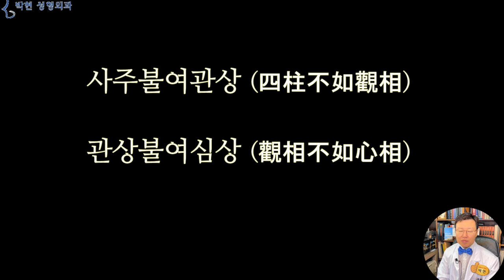성형하면 팔자가 바뀌나요 - 사주팔자와 성형 그리고 관상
관상성형을 전문으로 하는 저희 병원에서는 관상이 좋아지도록, 혹은 관상이 나빠지지 않도록 성형수술을 하고 있는데요, 성형수술중에 가장 많이 하고 있는 쌍꺼풀 수술의 경우 관상이 나빠질수 있으니 주의 하여야 한다고 동영상을 올려드리기도 하였습니다.
오늘은 관상에서 더 나아가 성형하면 팔자가 바뀌는지에 대해 알아 보도록 할텐데요, 일반적으로 신세 한탄을 할 때 “ 아이고 내 팔자야~~”하는데요,
사주팔자에서 유래된 팔자라는 말은 동양의 역학에서 태어난 연도, 월, 일, 시의 네 개의 기둥을 사주, 이 사주를 음과 양으로 나누어 8개의 8자해서,, 사주 팔자가 된것인데, 본인이 태어난 연월일시는 바뀌는 것이 아니므로 이론적으로는 얼굴이 어떻게 변하든간에 사주팔자는 변하지 않는것입니다. 이에 대한 사례자의 질문을 소개 드리면,,,,
출처 - From Wikimedia Commons, the free media repository

성생님~ 성형수술하면 팔자도 바뀌나요?
아무래도 얼굴이 바뀌었으니 관상이 바뀌는건 당연한거 같은데요..
정말 운명이라던지, 성격이라던지 팔자가 바뀌는지 궁금해서요..
제가 광대뼈랑 턱을 깍고 싶은데요,
관상책을 보니깐,
이마는 초년운, 광대뼈는 중년운, 턱은 말년운이라고 하는데, 광대뼈랑 턱 깍으면, 좋은 운이 나쁘게 변할수도 있는것 같아서요..
턱깍으면 재물을 깍아내리는 건가요? ㅠㅠ
혹시 성형수술에서 팔자가 좋아지게도 할 수 있나요?

사주불여관상(四柱不如觀相)
관상불여심상(觀相不如心相)
사주불여관상, 관상불여심상이라는 말이 있는데요,,,, 사주불여관상, 즉, 사주팔자가 아무리 좋아도 관상만 못하다라는 것은 태어난 연월일시가 길해도 얼굴 생김이 더 중요하다는 말이며,
관상불여심상은 얼굴이 아무리 잘나도,, 심상 좋은 것에 미치지 못하다라고 하는 것으로,
그 사람의 사주만으로,,, 또는 얼굴 생김만으로 판단하지 말고, 사람이 생각하고 있는 모든 것이 얼굴에 나타나게 되므로, 심상을 잘~ 봐야 한다고 하였는데요,,,,
여기 왼쪽과 오른쪽 사람의 태어난 연월일시의 사주팔자를 안다고 한들, 설사 관상학에 정통하다고 한들 이 사람들의 심상을, 마음 됨됨이를 알 수 있는 사람이 있을까요?
관상이라는 것은 눈에 보이는것이므로 과학적으로 수치화 계량화 할수 있겠습니다만 마음이라는 것은 그럴수가 없는 형이상학적 차원인데요,
그렇더라도 눈에 보이지 않는다고 존재하지 않는다고는 말할수 없는게, 이 두 사람을 보는 사람들의 마음의 대다수가 어느 한쪽으로 유의미하게 쏠리고 있다는 것은 통계적으로 산출 될 수 있을것입니다.
그런데 만일 이 사람이 불의의 사고로 얼굴이 이렇게 바뀌었다고 한다면 태어난 연월일시,즉 사주팔자는 그대로이라고 하여도 왼쪽 얼굴 관상에서의 운명과 오른쪽 얼굴관상에서의 운명은 분명 바뀔것입니다.
제가 관상성형을 하면서 가장 많이 맞딱드리는 얼굴 표정이 바로 왼쪽과 같이,
본인은 아무리 선한 마음을 가지고 웃으려고 하지만 다른 사람이 보기에 오해를 할 수 있는 표정이 나오는 경우인데요, 바로 인중이 길면서 입술이 얇고 썩소가 나오는 얼굴형입니다.
만약 마음을 곱게 쓰면 얼굴도 선해진다라고 한다면, 왼쪽과 같은분은 악한 마음을 가져서 이러한 표정이 나오는것일까요?
관상학이라는 학문이 인상학과는 궤를 달리하는 학문이긴 합니다만, 어짜피 사람의 얼굴을 보고 됨됨이를 판단하는것이므로 일단은 선하고 귀티나게 보이면 좋은데요
자주 받는 질문이 관상 좋으면 성공하냐?입니다.
이를 예를 들어 말씀 드리면,,,
"야! 얘 머리 좋아" 하는말하고,
"야! 얘 공부 잘해" 하는 말하고 같은 말이 아니지 않겠습니까?
머리가 좋더라도 노~력을 안하면 공부를 잘 할 수 없는것이겠고
머리가 좀 부족하더라도 우공이산의 집념으로 성적이 잘 나오는 사람이 있듯이
관상이 좋다고 해서 꼭 성공하는 것이 아니고
사주팔자가 좋다고 해서 그 사람의 운명이 좋다는것도 아니겠습니다.
우공이산 (愚公移山) - 우직하게 노력하면 성공

다만 힘이 쎄면 싸움을 잘 할 가능성이 많고
얼굴이 예쁘면 주위 사람에게 호감을 사는 경우가 많으므로
성형은 사주팔자가 바뀌진 않지만 운명은 바뀔수 있다고 하겠습니다.
오늘은 성형하면 팔자가 바뀔수 있는지에 대해 알아 보았고요, 다음시간에는 성형을 하면 부부금슬이 어떻게 되는지에 대해서 연구한 논문을 들고 찾아 뵙도록 하겠습니다.